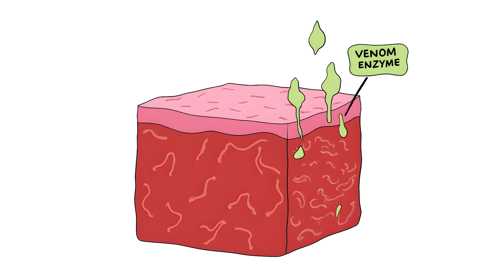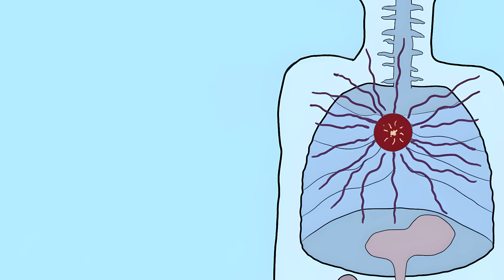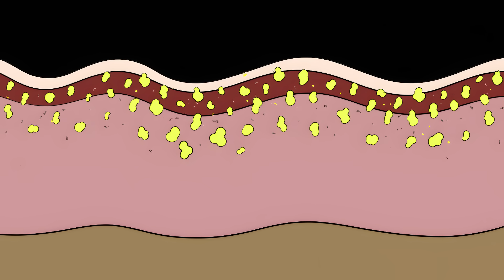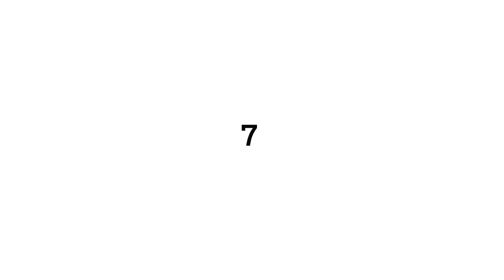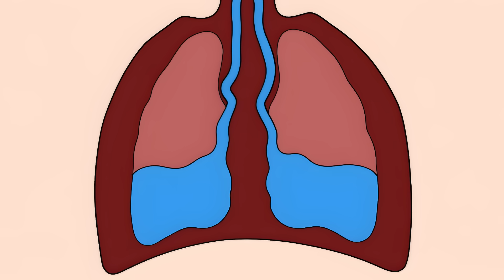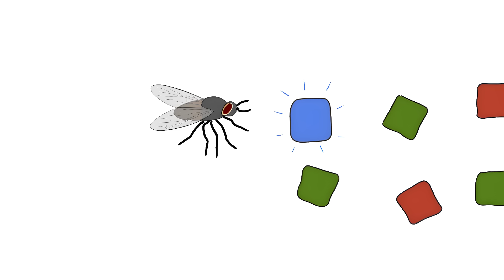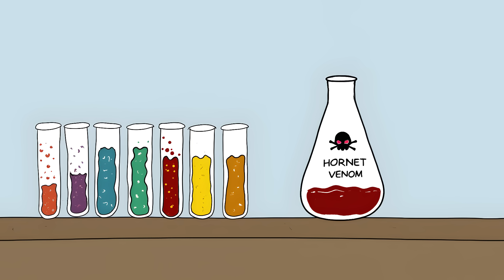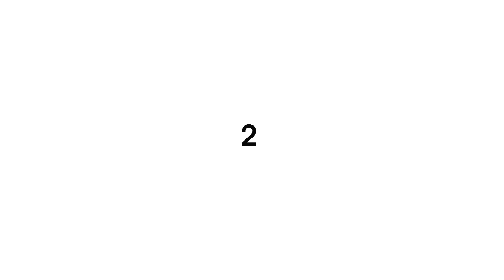Most DANGEROUS Bugs In The World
0:00 Necrotizing Arachnidism
1:15 The Lone Star Tick
2:23 The Assassin Caterpillar
3:28 Fatal Heart Attack Triggered by a Single Wasp Sting
4:26 The Tsetse Fly
5:33 Funnel-web Spider
6:45 Driver Ants
7:58 Asian Giant Hornet
9:30 The Bullet Ant
10:32 Africanized Honeybees